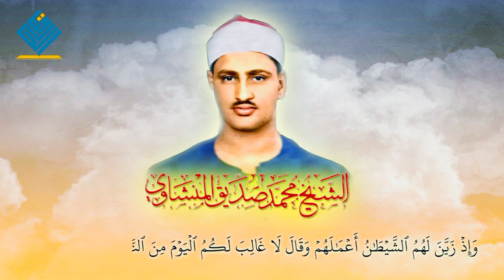Mahmud Siddiq al Minshawi